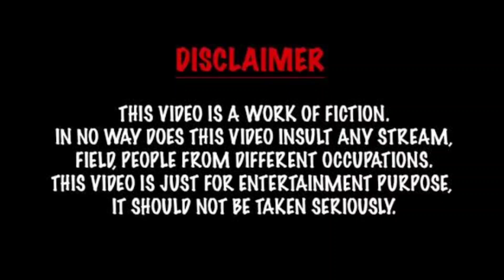Patli Kamariya Mori गाने पर जमकर लगाए ठुमके || पतली कमरिया || Miju Ki Taaja Khabar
Patli Kamariya Mori गाने पर लगाए ठुमके